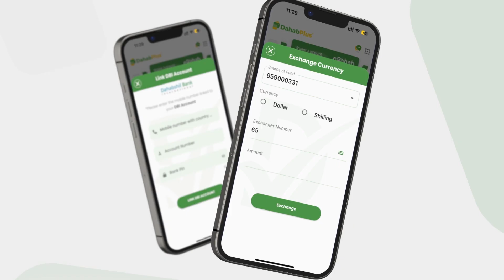Hay’adaha Ammaanka Puntland Oo Boosaaso Ka Baadi-Goobaya Rag Hubaysan Oo Dilay Nin Ganacsade Ah